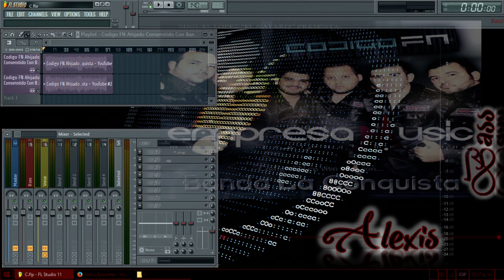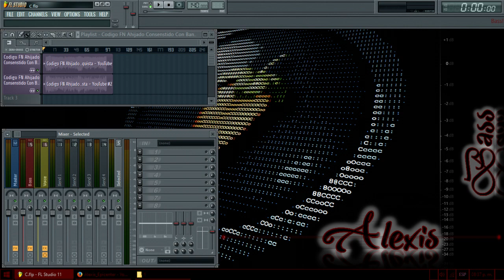El ahijado consentido - Codigo FN & Banda la Conquista "Epicenter"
Alexis_Epicenter 2019